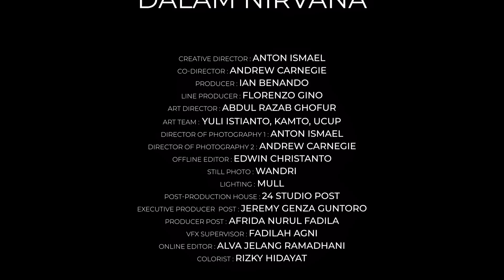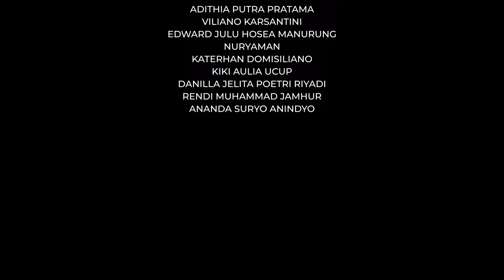Danilla - Dalam Nirvana (Official Music Video)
DALAM NIRVANA - OFFICIAL MUSIC VIDEO

Credits :

Director :
Anton Ismael

Co-Director :
Andrew Carnegie

Producer :
Ian Benando

Line Producer :
Florenzo Gino

Art Director :
Abdul Razab Ghofur

Art Team :
Yuli Istianto, Kamto, Ucup

DOP 1 :
Anton Ismael

DOP 2 : Andrew Carnegie

Offline Editor :
Edwin Christanto

Online Editor & Color Grading :
Fadli @ 24 post

Still Photo:
Wandri

Lighting :
Mull

Lyrics :

Mengurai cerita tentang di balik dunia kita
Terdapat dunia yang s'lalu didambakan
Cerah hati juga bisa menuang segala indah
Jalan setiap insan yang ingin mendapatkannya

Melihat satu kedamaian
Melintasi akal dan jiwa
Tenggelam dalam kehidupan yang terkira
Mungkin tiada habisnya
Tiada batasnya
Tiada waktunya dalam nirvana

Surya ceria saat senja mendamba semua bintang
Yang akan bersinar ke Bumi di malamnya

Melihat satu kedamaian
Mungkin tiada habisnya
Tiada batasnya

Ra-ra-ra-ya, ra-ra-ra-ra-ya
Ra-ra-ra-ya, ra-ra-ra-ya
Ra-ra-ra-ya, ra-ra-ra-ra-ya
Ra-ra-ra-ya, ra-ra-ra-ya